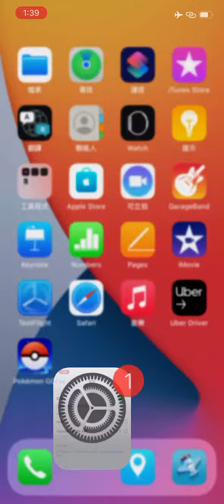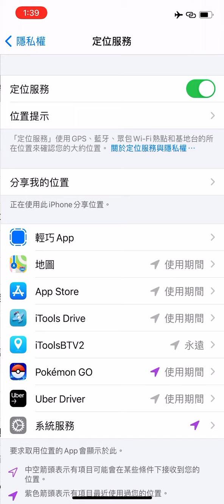Pokémon Go - 蘋果手機最安全的飛人外掛：藍芽魅影iToolsBT & iPhone 12 Pro 全球首發 Wolrd Premiere 匈牙利 - 台北來回跑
全球首發👍👍👍👍👍👍👍👍👍👍👍👍
新買來的iPhone 12系列手機，無痛直接起飛。
來回匈牙利 - 台北示範

銷量破2200台：最專業的飛人神器保證
蝦皮搜尋 walkerpokemon